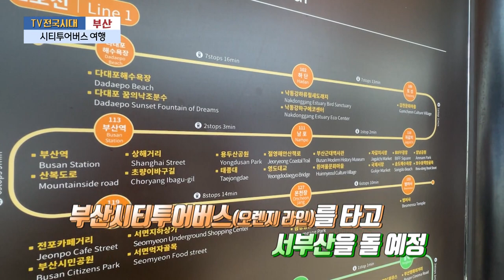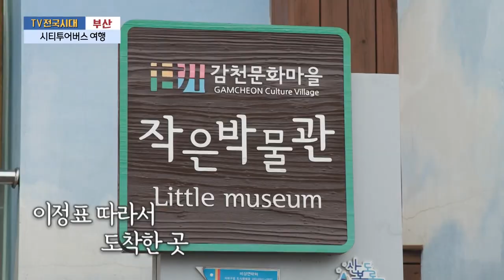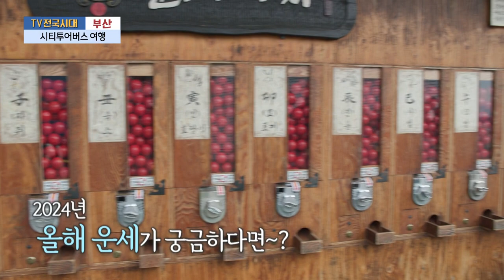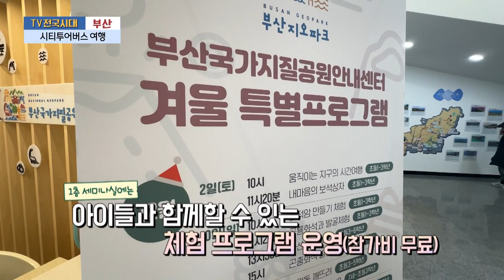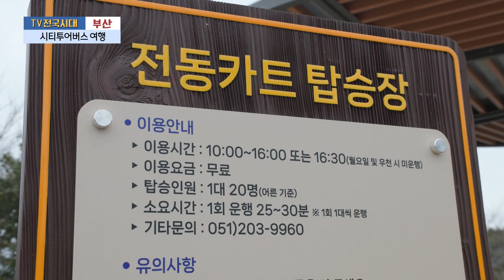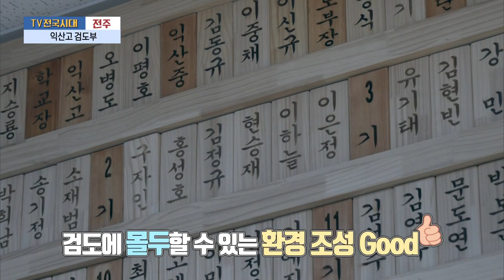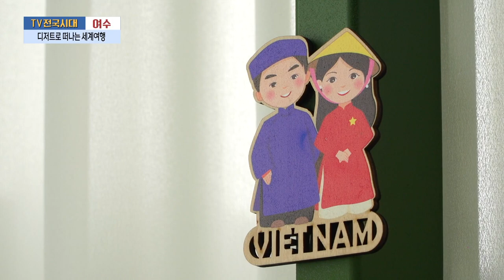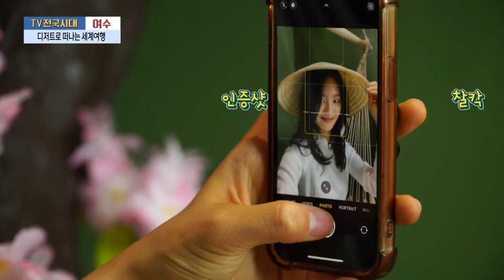[TV전국시대] 2월7일(수) 전체방송 다시보기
2월7일(수)

부산-시티투어버스 여행
전주-익산고 검도부
포항-경주 실내뮤지엄 테마파크
여수-디저트로 떠나는 세계여행
충북-겨울에 만나는 대추 간식